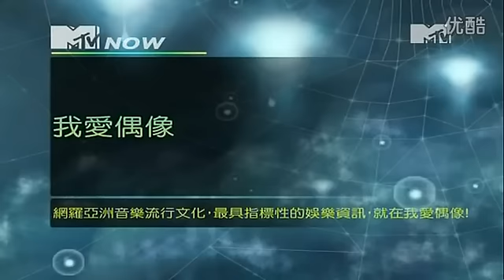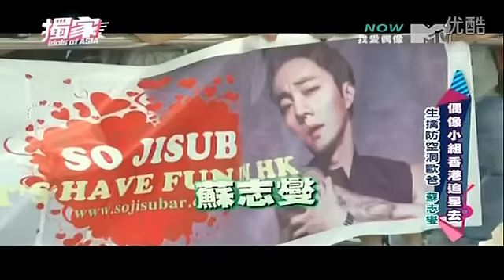20140821 蘇志燮(So Ji Sub) MTV《我愛偶像》 專訪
BY s mermaid s